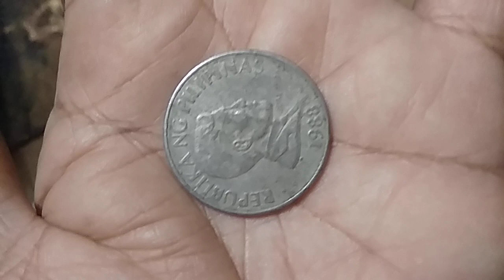coin one peso,kalabaw